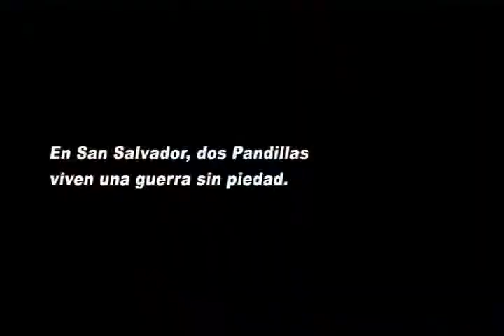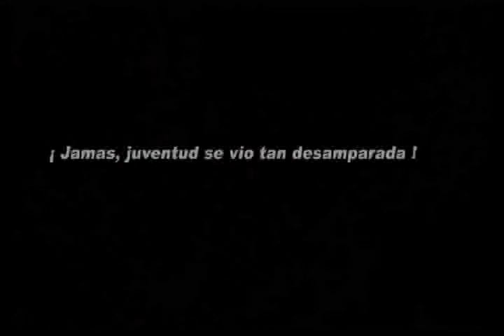Tráiler de "La vida loca", de Christian Poveda en Ambulante 2009 | Sección oficial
Sinopsis:
En la triste ciudad de San Salvador, los integrantes de la Mara Salvatrucha y la Mara 18 libran una batalla encarnizada que tiñe de sangre las manos de todo un pueblo. Un retrato franco y directo de estas dos pandillas juveniles y de la espiral de violencia y brutalidad en Centroamérica, que parece no tener fin.